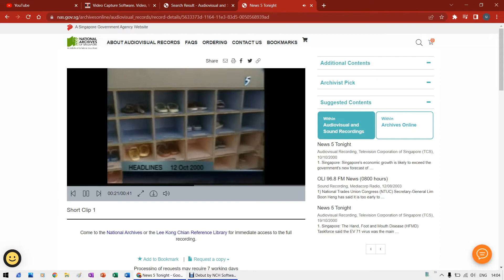News 5 Tonight 12/10/2000 21:29